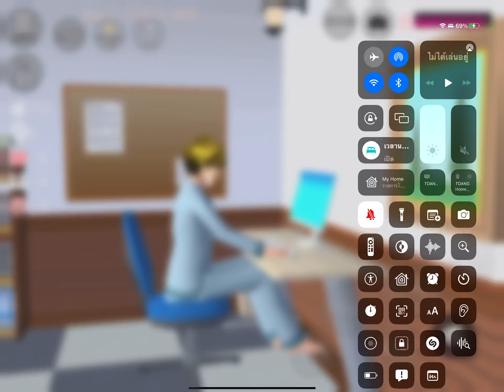ไม่ต้องไปเรียนละนะว่ารักกันดีออกดีไหมครับ